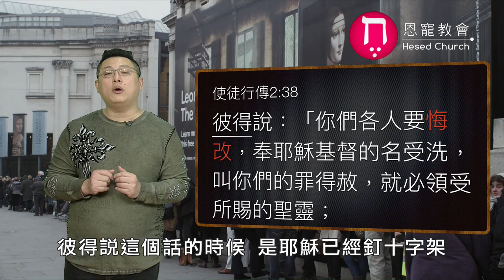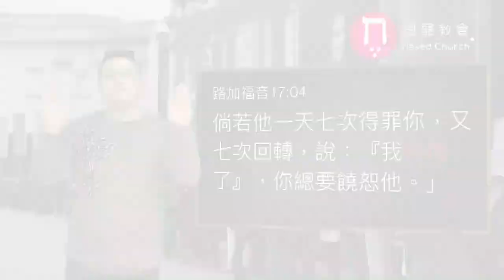悔了沒改,算悔改嗎? (metanoeo心思意念的轉變)｜恩典五分鐘011｜洪鉅晰牧師｜恩寵教會